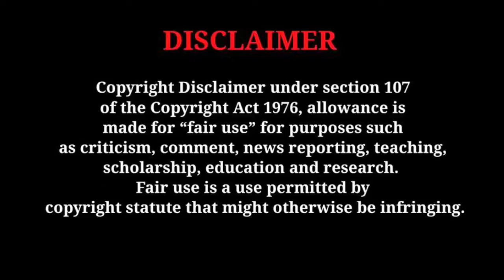Haikyuu season 2 episode 4 explained in tamil | fantasy World